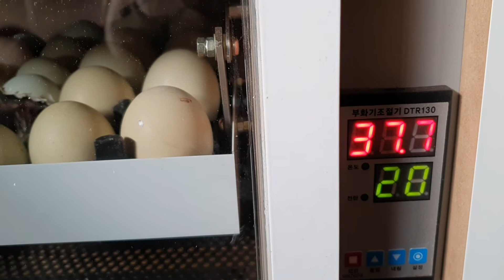청계 병아리 부화장면(20200322)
청계병아리 부화장면인데 알을 깨고 고개를 들어 2분만에 눈을 뜨고 있네요~